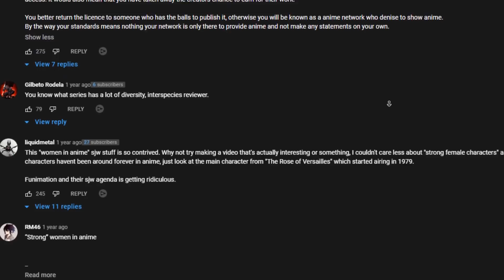When Funimation fail THIS BAD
lol
Credits!